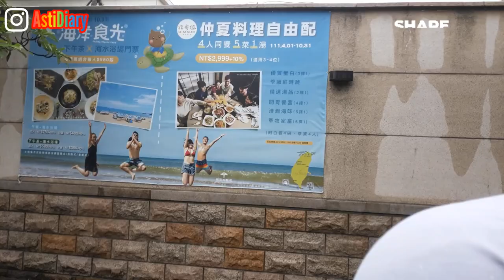Perjalanan Ke Pantai FULONG beach ⛱️, Trip Fulong Beach Taiwan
Assalamualaikum wr.wb
hay teman teman Asti Diary gimana kabar kalian Semoga selalu diberikan kesehatan dan dilancarkan segala usaha Amin Divideo kali ini AstiDiary mau berbagi video Liburan Di Pantai FULONG New Taipei penasaran Tempatnya Tonton video Asti Diary sampai selesai jangan lupa like komen share dan subscribe terimakasih 🥰

Tonton video Asti Diary yang lainnya

Semoga menjadi rekomendasi buat kalian berlibur
Wassalamualaikum wr.wb

SALAM
ASTIDIARY